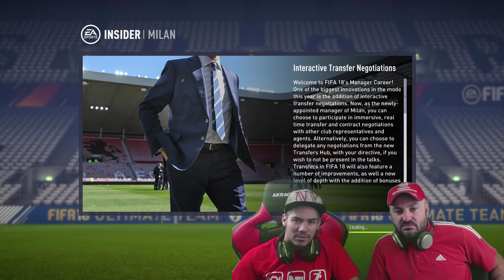FIFA 18 КАРИЕРА С МИЛАН - НАЧАЛОТО - ГОСТ-КОМЕНТАТОР РУМЕН БОРИСОВ - BGFaNaTiKa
Видеа от любимата ни FIFA, както и други видеа от категория "за всекиго по нещо" Aбонирайте се, за да имате първи информация за новите клипове, които ще бъдат пуснати в мрежата : )